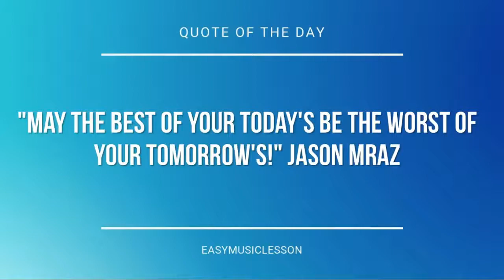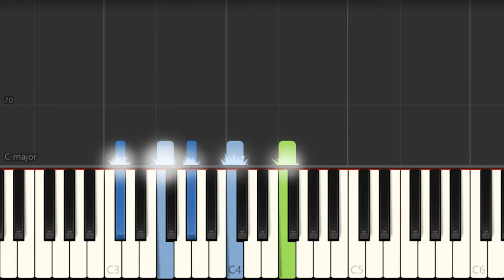Piano Tutorial: How to play Kimi ga Yobu Namae (Natsume Yuujinchou) by Makoto Yoshimori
The easiest way to learn how to play Kimi ga Yobu Namae (Natsume Yuujinchou) by Makoto Yoshimori on the piano. It's a piano tutorial for Kimi ga Yobu Namae (Natsume Yuujinchou) by Makoto Yoshimori.

EasyMusicLesson teaches you to play the your favorite instrument, through easy and simple animation so that you too can learn how to play Kimi ga Yobu Namae (Natsume Yuujinchou) by Makoto Yoshimori on the piano easily. A piano tutorial with visual animation graphic.